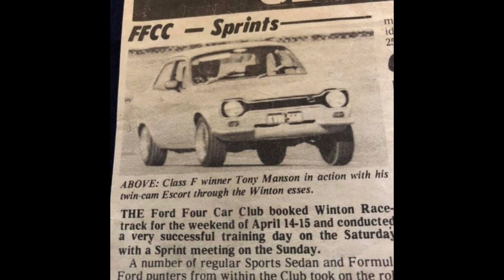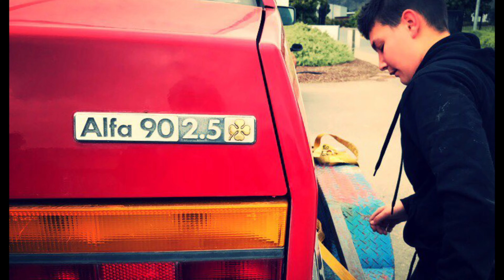Grassroots Racer Episode #39 Tony Manson pt1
🙌🏼 𝘖𝘯 𝘵𝘩𝘪𝘴 𝘸𝘦𝘦𝘬𝘴 𝘦𝘱𝘪𝘴𝘰𝘥𝘦 𝘰𝘧 ✳️ 𝘎𝘳𝘢𝘴𝘴𝘳𝘰𝘰𝘵𝘴 𝘙𝘢𝘤𝘦𝘳 ✳️ 𝘈𝘺𝘳𝘵𝘰𝘯 𝘩𝘢𝘥 𝘵𝘩𝘦 𝘱𝘳𝘪𝘷𝘪𝘭𝘦𝘨𝘦 𝘰𝘧 🎙𝘴𝘱𝘦𝘢𝘬𝘪𝘯𝘨 𝘵𝘰 𝘛𝘰𝘯𝘺 𝘔𝘢𝘯𝘴𝘰𝘯 @tonymanson1 𝘸𝘩𝘰 𝘩𝘢𝘴 𝘣𝘦𝘦𝘯 𝘪𝘯𝘷𝘰𝘭𝘷𝘦𝘥 𝘪𝘯 𝘔𝘰𝘵𝘰𝘳𝘴𝘱𝘰𝘳𝘵 🏁 𝘧𝘰𝘳 𝘢 𝘭𝘰𝘯𝘨 𝘵𝘪𝘮𝘦. 👉🏻 𝘍𝘳𝘰𝘮 𝘤𝘭𝘶𝘣 𝘳𝘢𝘤𝘪𝘯𝘨 𝘪𝘯 𝘩𝘪𝘴 𝘺𝘰𝘶𝘯𝘨𝘦𝘳 𝘺𝘦𝘢𝘳𝘴 𝘪𝘯 𝘢 𝘌𝘴𝘤𝘰𝘳𝘵 𝘛𝘸𝘪𝘯 𝘊𝘢𝘮 🚘 𝘵𝘩𝘳𝘰𝘶𝘨𝘩 𝘵𝘰, 𝘷𝘰𝘭𝘶𝘯𝘵𝘦𝘦𝘳𝘪𝘯𝘨 𝘰𝘯 𝘵𝘩𝘦 𝘴𝘵𝘦𝘦𝘳𝘪𝘯𝘨 𝘨𝘳𝘰𝘶𝘱 𝘧𝘰𝘳 𝘵𝘩𝘦 𝘧𝘪𝘳𝘴𝘵 𝘍1 𝘎𝘳𝘢𝘯𝘥 𝘗𝘳𝘪𝘹 🏎 𝘪𝘯 𝘈𝘥𝘦𝘭𝘢𝘪𝘥𝘦. 🤙🏼 𝘛𝘰𝘯𝘺 𝘢𝘭𝘴𝘰 𝘴𝘩𝘢𝘳𝘦𝘴 𝘩𝘪𝘴 𝘦𝘹𝘱𝘦𝘳𝘪𝘦𝘯𝘤𝘦 𝘸𝘪𝘵𝘩 𝘳𝘢𝘤𝘪𝘯𝘨 𝘵𝘦𝘢𝘮𝘴 𝘪𝘯 𝘌𝘯𝘨𝘭𝘢𝘯𝘥 & 𝘌𝘶𝘳𝘰𝘱𝘦 𝘪𝘯 𝘍3, 𝘍3000 & 𝘍1. 🌟 𝘛𝘰𝘯𝘺 𝘩𝘢𝘥 𝘴𝘰 𝘮𝘢𝘯𝘺 𝘨𝘳𝘦𝘢𝘵 𝘴𝘵𝘰𝘳𝘪𝘦𝘴 💬 𝘵𝘰 𝘵𝘦𝘭𝘭 𝘸𝘦 𝘩𝘢𝘷𝘦 𝘴𝘱𝘭𝘪𝘵 𝘵𝘩𝘦 𝘪𝘯𝘵𝘦𝘳𝘷𝘪𝘦𝘸 🎤 𝘪𝘯𝘵𝘰 👊🏻 𝘗𝘢𝘳𝘵 1 𝘵𝘩𝘪𝘴 𝘸𝘦𝘦𝘬 𝘢𝘯𝘥 𝘯𝘦𝘹𝘵 𝘸𝘦𝘦𝘬 𝘪𝘯 𝘗𝘢𝘳𝘵 2 😁 𝘸𝘩𝘦𝘯 𝘩𝘦 𝘵𝘢𝘭𝘬𝘴 𝘮𝘰𝘳𝘦 𝘢𝘣𝘰𝘶𝘵 𝘍1, 𝘩𝘪𝘴 𝘪𝘯𝘷𝘰𝘭𝘷𝘦𝘮𝘦𝘯𝘵 𝘪𝘯 𝘝8 𝘚𝘶𝘱𝘦𝘳𝘤𝘢𝘳𝘴 😮 𝘢𝘯𝘥 𝘣𝘦𝘪𝘯𝘨 𝘊𝘌𝘖 𝘰𝘧 𝘞𝘪𝘭𝘭𝘰𝘸𝘣𝘢𝘯𝘬 𝘙𝘢𝘤𝘦𝘸𝘢𝘺 | 𝘋𝘳𝘢𝘨 𝘙𝘢𝘤𝘪𝘯𝘨'𝘴 𝘍𝘪𝘯𝘦𝘴𝘵
👍 𝘍𝘪𝘭𝘪𝘱𝘱𝘪𝘯 𝘔𝘢𝘥 𝘔𝘰𝘵𝘰𝘳𝘴𝘱𝘰𝘳𝘵 𝘸𝘰𝘶𝘭𝘥 𝘭𝘪𝘬𝘦 𝘵𝘰 𝘵𝘩𝘢𝘯𝘬 𝘵𝘩𝘦 𝘧𝘰𝘭𝘭𝘰𝘸𝘪𝘯𝘨 𝘱𝘢𝘳𝘵𝘯𝘦𝘳𝘴 𝘧𝘰𝘳 𝘵𝘩𝘦𝘪𝘳 𝘤𝘰𝘯𝘵𝘪𝘯𝘶𝘦𝘥 𝘴𝘶𝘱𝘱𝘰𝘳𝘵.
@royalprecisionlubricants | @cvbearings | @croftshoes *| @casabenegroup | @eaglehawk_hire_and_sales | @risingsunhotelbendigo | Bruty Cabinetry & Construction | 𝘎𝘦𝘫𝘢𝘺 𝘈𝘶𝘵𝘰𝘮𝘰𝘵𝘪𝘷𝘦| 𝘜𝘯𝘪𝘵𝘦𝘥 𝘚𝘦𝘤𝘶𝘳𝘪𝘵𝘺 𝘈𝘭𝘭𝘪𝘢𝘯𝘤𝘦 | @peddersnobull 𝘉𝘦𝘯𝘥𝘪𝘨𝘰 | @peddersracing | 𝘉𝘦𝘯𝘥𝘪𝘨𝘰 𝘚𝘱𝘦𝘤𝘪𝘢𝘭𝘪𝘴𝘵 𝘉𝘳𝘢𝘬𝘦 𝘊𝘭𝘶𝘵𝘤𝘩 | 𝘝𝘌𝘟 | @johnny_thundah_downunder | @crossfitbydesign | 𝘕𝘈𝘗𝘈 𝘈𝘶𝘵𝘰 𝘗𝘢𝘳𝘵𝘴 𝘈𝘴𝘪𝘢 𝘗𝘢𝘤𝘪𝘧𝘪𝘤 |